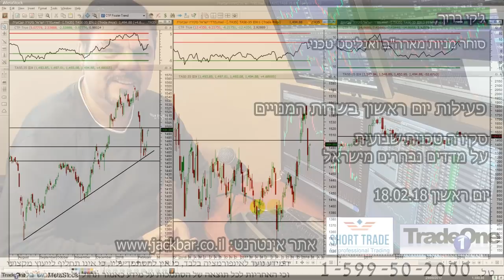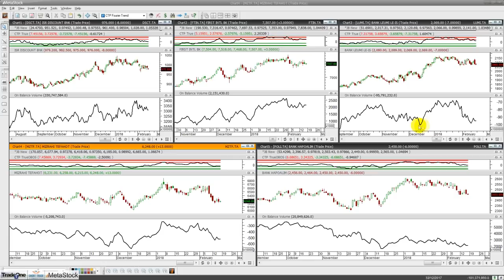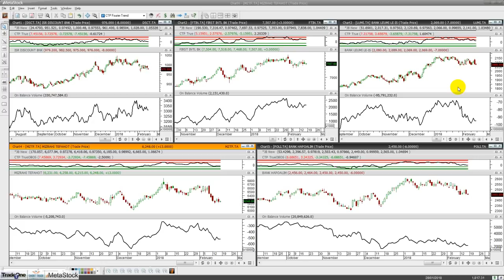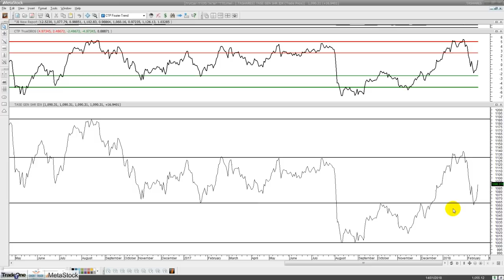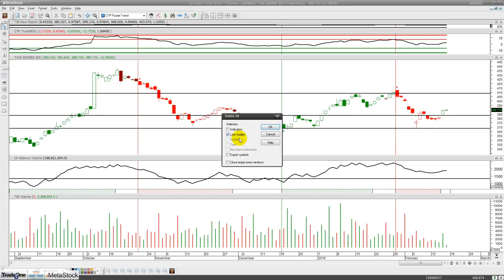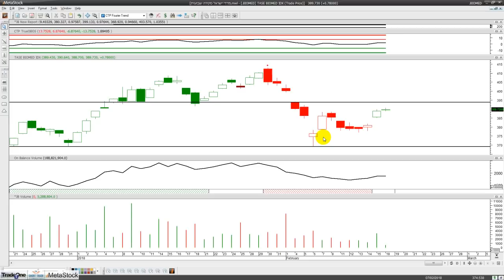סקירה על מדד ת"א 35 ומדדי ישראל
סקירה שבועית מצולמת של ג'קי ברוך על מדדים מישראל
הצטרפו עכשיו לרשימת התפוצה או לשרות המנויים לחודש ניסיון בעלות של 50 ש"ח בלבד!
רוצים לייצר הכנסה נוספת משוק ההון? לחצו בקישור הבא